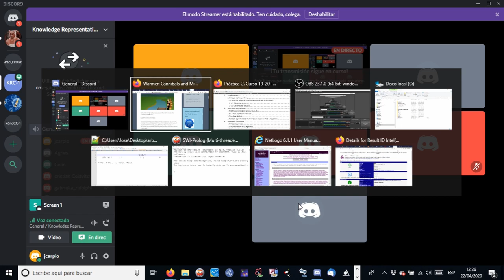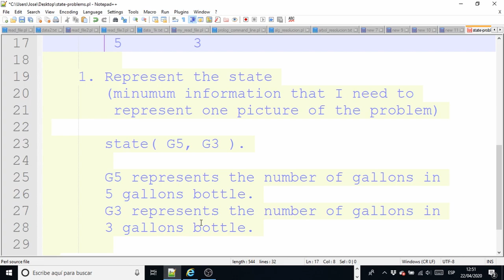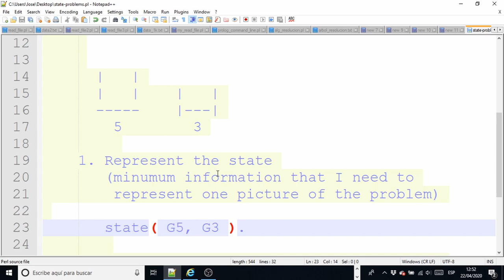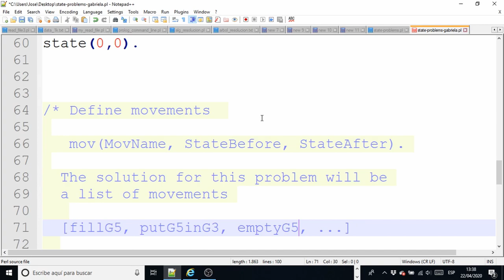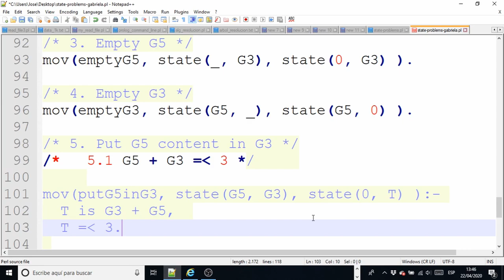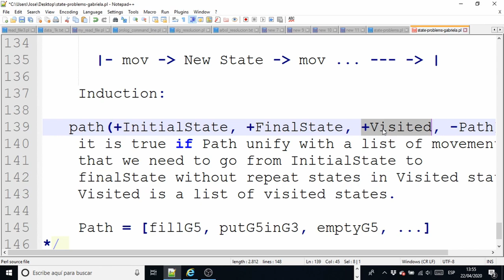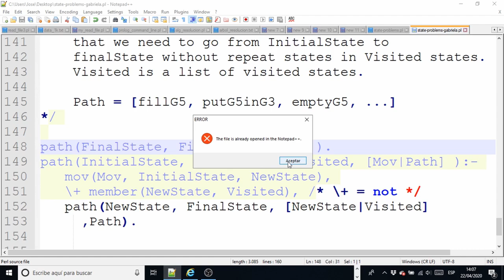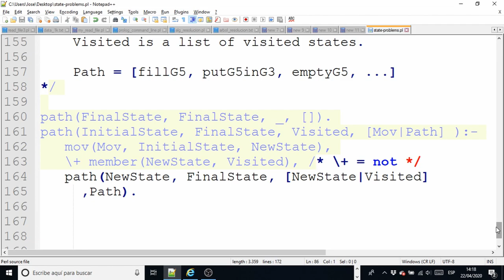2020 KR#9 PROLOG WATER JUG PROBLEM DIE HARD 2 🦠😷🏡🧻 Online Lesson COVID-19 2020-04-22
KR#9 PROLOG WATER JUG PROBLEM DIE HARD 2 - Knowledge Representation - Online Lesson COVID-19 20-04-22